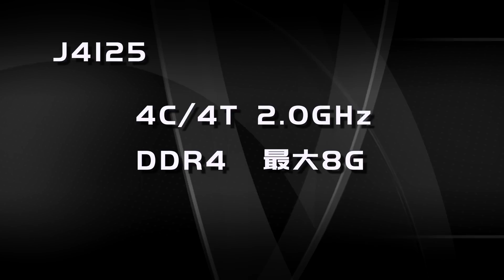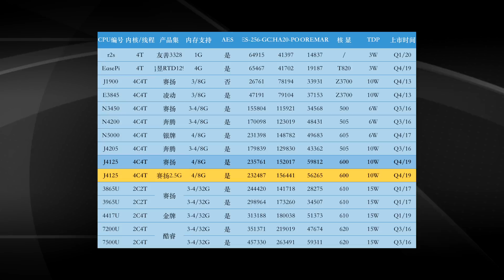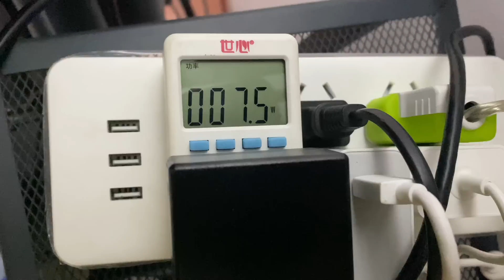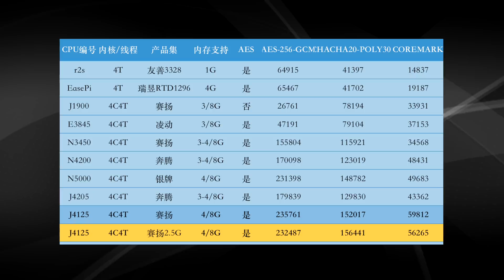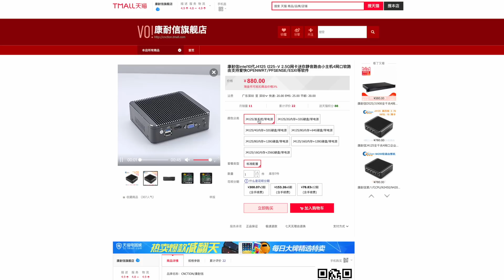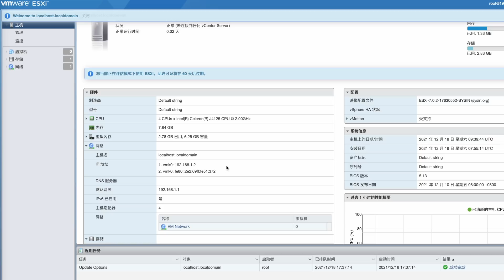2021软路由新标杆/2.5G时代性价比之选/频道观众福利赶快来抢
「小宝固件_iStoreOS」
领100元优惠劵：
Disney+分流地址
我用的机场
海豚湾